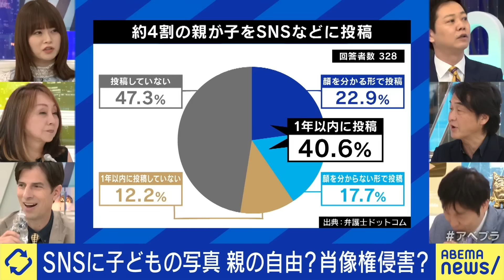【シェアレンティング】子どもの写真をアップするのはアリ？親の自由？小さい子の意思や権利は？｜アベプラ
【旅館ピンチ】時給UPでも集まらない？バイトでも人手不足？宿の差別化は？飲食・観光業なぜ苦境？｜アベプラ

【スポットワーク】旅行しながら旅館で働く？仕事はどう教える？人手不足を解消するマッチング？｜アベプラ

◆キャスト
MC：山崎怜奈
安達有里(俳優・安達祐実の母)
夏野剛(近畿大学 情報学研究所 所長)
パックン(お笑い芸人)
南和行(弁護士)
ナレーター：木戸衣吹